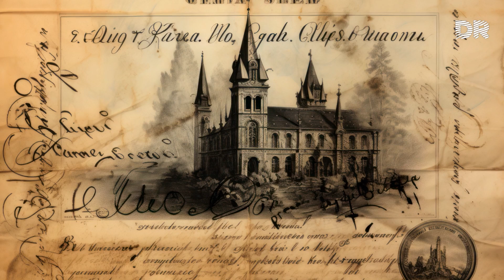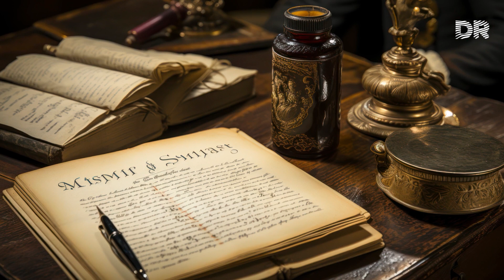OTTO VON BISMARCK'S INCREDIBLE CAREER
Once the empire was established, he actively and skillfully pursued pacific policies in foreign affairs, succeeding in preserving the peace in Europe for about two decades. But in domestic policies his patrimony was less benign, for he failed to rise above the authoritarian proclivities of the landed squirearchy to which he was born.

Bismarck was born at Schönhausen, in the Kingdom of Prussia. His father, Ferdinand von Bismarck-Schönhausen, was a Junker squire descended from a Swabian family that had ultimately settled as estate owners in Pomerania.

Ferdinand was a typical member of the Prussian landowning elite. The family’s economic circumstances were modest—Ferdinand’s farming skills being perhaps less than average—and Bismarck was not to know real wealth until the rewards flowed in after the achievement of German unification.

His mother, Wilhelmine Mencken, came from an educated bourgeois family that had produced a number of higher civil servants and academics. She had been married to Ferdinand von Bismarck at age 16 and found provincial life confining.